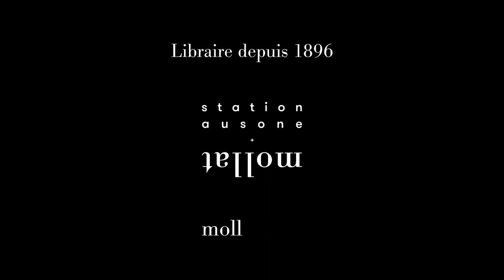Blanche Sabbah - Mythes & meufs. Vol. 2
Blanche Sabbah  vous présente son ouvrage "Mythes & meufs. Vol. 2" aux éditions Dargaud.